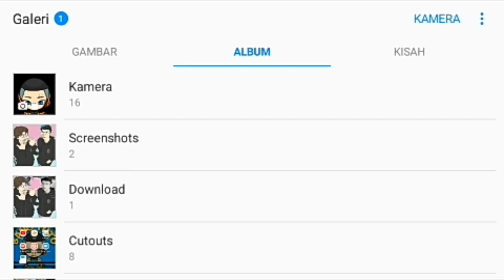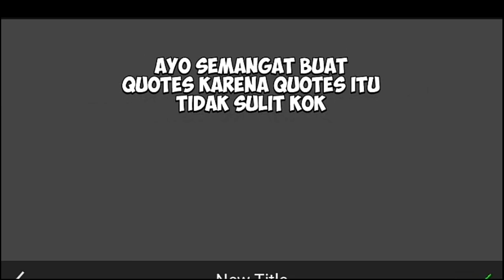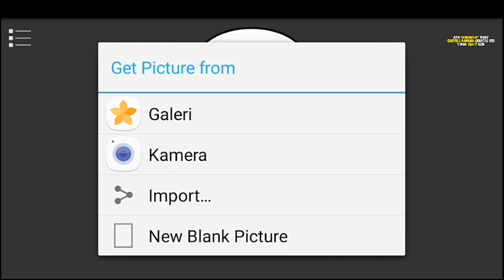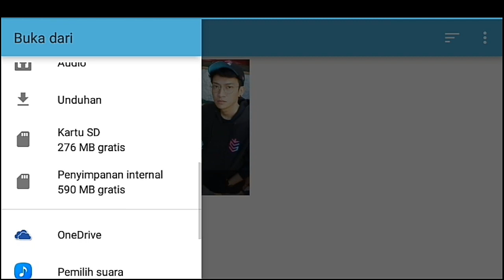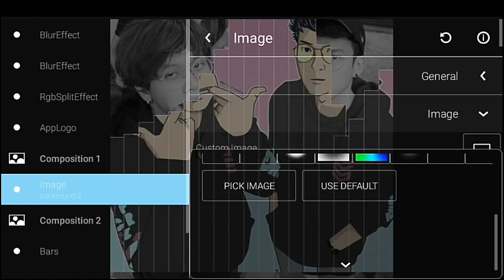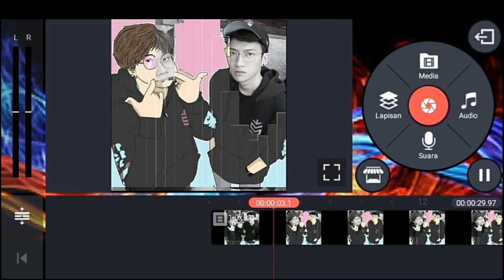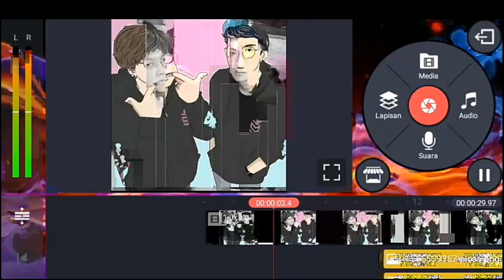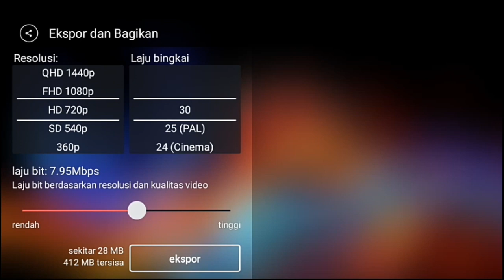Cara Membuat video Spectrum versi gambar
hai teman"
dikesempatan kali ini kita akan membahas cara membuat video membuat quotes spectrum versi gambar/foto